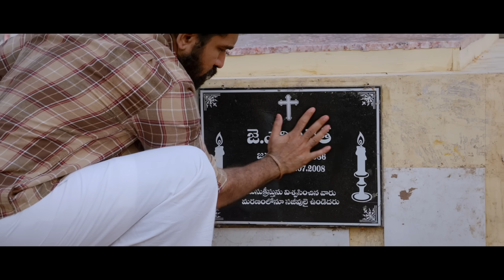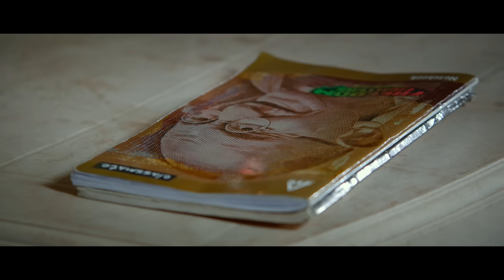INDRASENA - Vazrama Mutyama Video Song | Vijay Antony | Radikaa Sarathkumar | Fatima Vijay Antony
Presenting the Official Video Song of "Vazrama Mutyama" From "Indrasena" written & directed by G.Srinivasan; starring Vijay Antony.

Track : Vazrama Mutyama
Singers : Karthik
Lyrics : Bhashyasree

Cast : Vijay Antony, Diana Champika, Mahima, Jwell Mary, Radha Ravi, Motta Rajakumar, Kaali Venkat, Nalinikanth & Rindhu Ravi.

Production Company : R Studios & Vijay Antony Film Corporation
Producers : Radikaa Sarathkumar & Fatima Vijayantony
Director : G.Srinivasan
Line Producer : Sandra Johnson
Production Controller : R.Janarthanan
Cinematography : K. Dhillraj
Music Director & Editor : Vijay Antony
Associate Editor : Sreyes KS
Art Director : Ananthmani
Stunt : Rajasekar
Choreography : Kalyan
Visual Effects - R-Art Works
VFX Supervisor - Rameshacharya
Production Manager : M.Sivakumar
Costume Designer : Kavitha & K.Sarangan
Sound Engineers : S.Chandrasekhar, R.Janarathanan & K.Sakthivel
Sound Designer : Vijay Rathinam
Re- Recording Mixer : A M Rahmathulla

Mastered By : Errick Pillai

Publicity Designs : Adk & Shabeer
Pro : Suresh Chandra
Publicity Coordinator : D.Naveenkumar & Rekha D’one